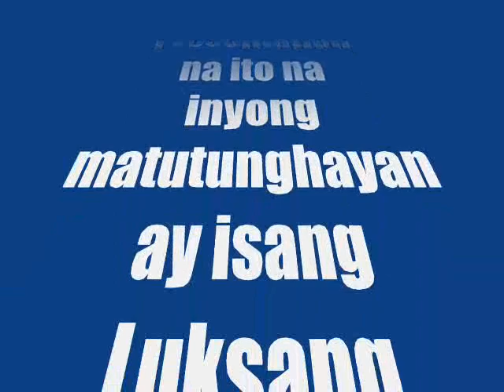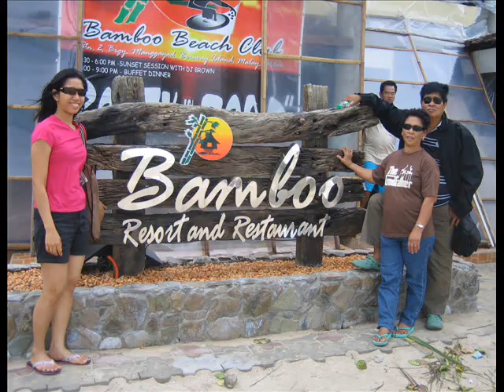Tribute to FN PGK Silvino Francisco Part 1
This is another SK Doc Ivan Viray, PGK FDD PFN video creation made for his kumpare and friend Past Grand Knight Benny Francisco of Knights of Columbus Council 6185 no incumbent Faithful Navigator of City of Valenzuela Assembly LP 2676 on the time of his death. Part 1 includes photos Francisco Family from his earlier years to present..